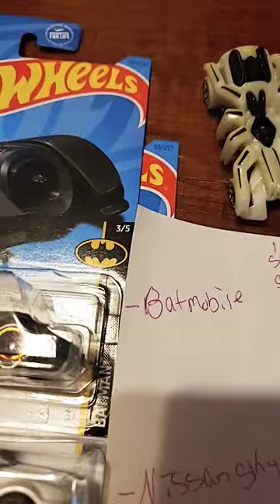Latest walmart finds what a find at the Rock and HandHracing3#hotwheels oh no its godzilla!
Welcome to Rockingham Oklahoma
 and to Hot wheels vs Matchbox vs Adventure Force and old hot wheels cars. All kinds off racing loopdeloop,speed,distance,jumps anything fun you can do with hotwheels

Hot Wheels Matt and Debbie Hay's 1988 Pro Street Thunderbird
Hot Wheels Zamac Bone Shaker, Dream Garage 4/5
Hot Wheels Pagani Zonda R
Hot Wheels Batmobile, Batman 3/5
Hot Wheels Nissan Skyline GT-R, HW J-Imports 5/10
Hot Wheels 2022 - Audi RS E-TRON GT - Red - HW Green Speed 5/5
Hot Wheels 2022 - 5 Alarm - Pink Fire Truck - HW Rescue 8/10
Hot Wheels Mazda 787B, Retro Racers 4/10
Matchbox Jurassic World '93 Ford Explorer #4
Matchbox '93 Jeep Wrangler #10 Jurassic World Diecast
Hot Wheels 2019 Street Beasts Speed Spider (Spider Car) 210/250, Orange